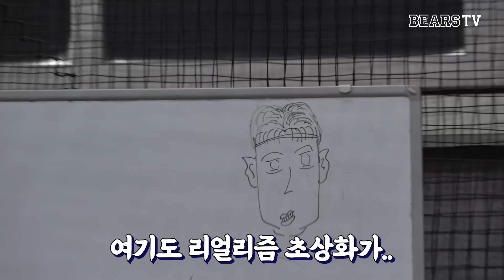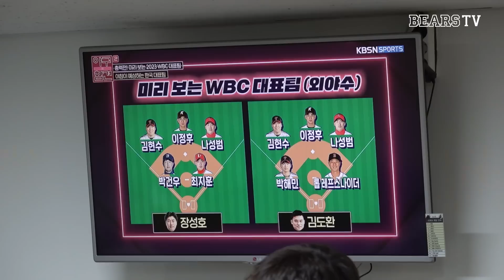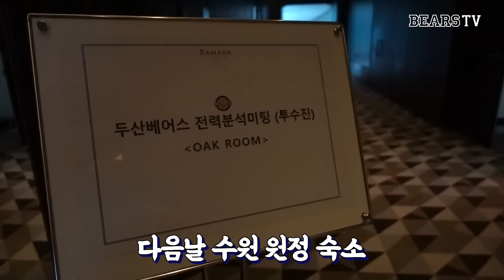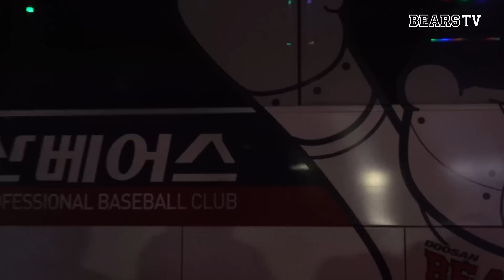잠실식단 특별편 IN 수원 | 그럼에도 불구하고 (08.31)